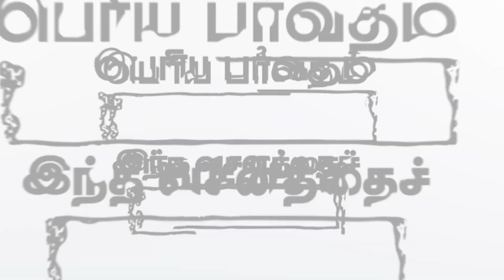பெரிய பர்வதம் சமபூமியாகும் | Priyan Pastor | Trichy | Today Bible Verse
Friday Intercessory Prayer: 07:00 pm to 8:00 pm

Church Address:
Living Word Church, RPG Mahal(2nd floor),
UDC  Bus Stop Opp, South Kattur, Trichy - 620019.